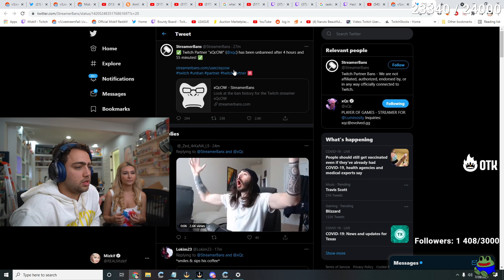Mizkif has MoistCr1tikal PTSD